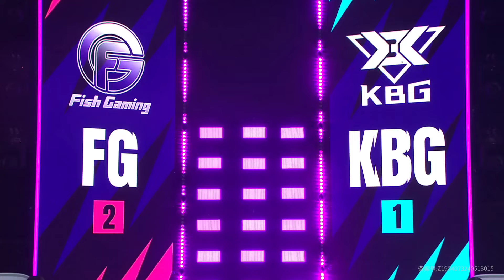FG vs. KBG - Full Game Highlights | KnockOut | WSL Summer 2024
It’s up to me to break the boundaries!

Wild Rift Super League Summer Split will officially start on May 24!

Wild Rift Super League is the highest level event in the Wild Rift Esports professional competition system.
Eight professional clubs will gather in the canyon to compete for the highest honor of Wild Rift Esports.

This year, in addition to 5v5, there will be a new 1v1 independent track. Professional players, anchors, and passerby kings will gather together to compete for Solo King simultaneously!

00:00 Game 1
07:23 Game 2
14:32 Game 3
22:27 Game 4
29:02 Game 5
37:20 Game 6